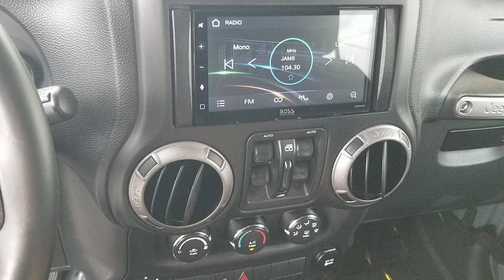2014 Jeep Wrangler Unlimited Oaklawn, Chicago, Orland Park, Lagrange, Palos, IL 91962A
Anvil Clear Coat  2014 Jeep Wrangler Unlimited available in Oak Lawn, Illinois at Oak Lawn Toyota. Servicing the Chicago, Orland Park, Lagrange, Palos, IL area.
2014 Jeep Wrangler Unlimited Sport - Stock#: 91962A - VIN#: 1C4BJWDG5EL250565

4320 W. 95th Street

Quick Order Package 24S, Transmission: 5-Speed Automatic (W5A580), Black 3-Piece Hard Top, Connectivity Group, Anti-Spin Differential Rear Axle, SIRIUS Satellite Radio, Tires: P255/75R17 OWL On/Off Road, Wheels: 17' x 7.5' Aluminum, 1000# Maximum Payload, 160 amp alternator, 2 12V DC Power Outlets, 2 Seatback Storage Pockets, 2 Skid Plates, 22.5 Gal. Fuel Tank, 3.21 Rear Axle Ratio, 3.21 REAR AXLE RATIO(STD), 4-Way Passenger Seat -inc: Manual Recline and Fore/Aft Movement, 4-Wheel Disc Brakes w/4-Wheel ABSFront And Rear Vented DiscsBrake Assist and Hill Hold Control, 6 Speakers, 6-Way Driver Seat -inc: Manual ReclineHeight Adjustment and Fore/Aft Movement, 60-40 Folding Split-Bench Front Facing Fold Forward Seatback Rear Seat, 600CCA Maintenance-Free Battery, ABS Traction Control, Aero-Composite Halogen Headlamps, Airbag Occupancy Sensor, Analog Appearance, ANTI-SPIN DIFFERENTIAL REAR AXLE, ANVIL CLEAR COAT, Auto Locking Hubs, BLACK 3-PIECE HARD TOP-inc: Freedom Panel Storage BagRear Window DefrosterRear Window Wiper/WasherTinted Rear Quarter & Liftgate WindowsDelete Sunrider Soft Top, Black door handles, Black Fender Flares, Black Front Bumper w/2 Tow Hooks, Black Manual Side Mirrors w/Manual Folding, Black Rear Bumper w/1 Tow Hook, Black Side Windows Trim, BLACKCLOTH BUCKET SEATS-inc: adjustable head restraints, Body-Colored Grille, Brake Actuated Limited Slip Differential, Carpet Floor TrimCarpet And Rubber Mat, Clearcoat Paint, Cloth Bucket Seats -inc: adjustable head restraints, Compass, CONNECTIVITY GROUP-inc: Vehicle Information CenterRemote USB PortUconnect Voice Command w/BluetoothTire Pressure Monitoring Display, Conventional Rear Cargo Access, Convertible w/Fixed Roll-Over Protection, Cruise Control w/Steering Wheel Controls, Day-Night Rearview Mirror, Delayed Accessory Power, Driver And Passenger Visor Vanity Mirrors, Dual Stage Driver And Passenger Front Airbags, Electronic Stability Control (ESC) And Roll Stability Control (RSC), Engine Oil Cooler, Engine: 3.6L V6 24V VVT, ENGINE: 3.6L V6 24V VVT(STD), Fade-To-Off Interior Lighting, Fixed Antenna, Front And Rear Anti-Roll Bars, Front Center Armrest w/Storage, Front Cupholder, Front Fog Lamps, Full Carpet Floor Covering -inc: Carpet Front And Rear Floor Mats, Full Floor Console w/Locking Storage and 2 12V DC Power Outlets, Full-Size Spare Tire Mounted Outside Rear, Fully Galvanized Steel Panels, Gas-Pressurized Shock Absorbers, Gauges -inc: SpeedometerOdometerEngine Coolant TempTachometerTrip Odometer and Trip Computer, GVWR: 5 400 lbs, Hydraulic Power-Assist Steering, Instrument Panel BinDashboard StorageDriver And Passenger Door Bins, Interior Trim -inc: Metal-Look Instrument Panel InsertMetal-Look Door Panel Insert and Metal-Look Interior Accents, Leading Link Front Suspension w/Coil Springs, Light Tinted Glass, Locking Cargo Area Concealed Storage, Locking glove box, Low Tire Pressure Warning, Manual 1st Row Windows, Manual Adjustable Front Head Restraints and Fixed Rear Head Restraints, Manual Air Conditioning, Manual Rear Windows and Removable 3rd Row Windows, Manual Tailgate/Rear Door Lock, Manual Tilt Steering Column, Manual Transfer Case, Normal duty suspension, NORMAL DUTY SUSPENSION(STD), Outboard Front Lap And Shoulder Safety Belts -inc: Rear Center 3 PointHeight Adjusters and Pretensioners, Outside Temp Gauge, Part-Time Four-Wheel Drive, QUICK ORDER PACKAGE 24S-inc: Engine: 3.6L V6 24V VVTTransmission: 5-Speed Automatic (W5A580)Auto Dim Mirror w/Reading LampTires: P255/75R17 OWL On/Off RoadWheels: 17' x 7.5' AluminumLeather Wrapped Steering WheelChrome/Leather Wrapped Shift KnobPower Convenience GroupFront 1-Touch Down Power WindowsSecurity AlarmPower Heated MirrorsPower LocksRemote Keyless EntryDeep Tint Sunscreen Windows, Radio w/Clock and Steering Wheel Controls, Radio: Uconnect 130 AM/FM/CD/MP3, Rear Child Safety Locks, Rear Cupholder, Removable Rear Window, Sentry Key Engine Immobilizer, Side Impact Beams, Single Stainless Steel Exhaust, SIRIUS SATELLITE RADIO (subscription required), Steel Spare Wheel, Sunrider soft top, Tires: P225/75R16 BSW On/Off Road, TIRES: P255/75R17 OWL ON/OFF ROAD, Towing Equipment -inc: Trailer Sway Control, Trailing Arm Rear Suspension w/Coil Springs, TRANSMISSION: 5-SPEED AUTOMATIC (W5A580)-inc: Tip StartHill Descent Control, Transmission: 6-Speed Manual (NSG370), Trip Computer, Urethane Gear Shifter Material, Variable Intermittent Wipers, WHEELS: 17' X 7.5' ALUMINUM